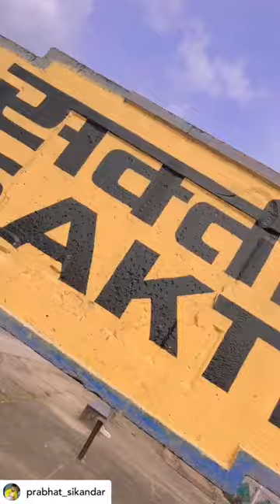mor sona chandi heera re cg song ✨💕|| Prabhat Sikandar